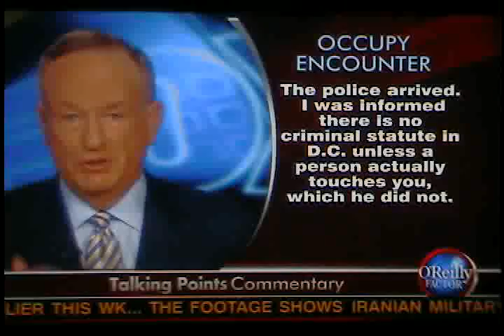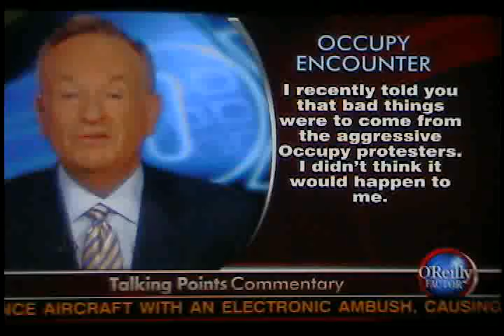Bill O'Reilly on his ''Umbrella'' Incident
imagine this; you're walking down the street minding your own business when some smelly unemployed jerkoff comes running up to you with a cell camera yelling stupid questions. i would have bitten the bullet and just slugged the fucker, he should spend more of his time praising Hugo Chavez and Che Guevara. ignorant degenerate.

and yes, i saw the edited video